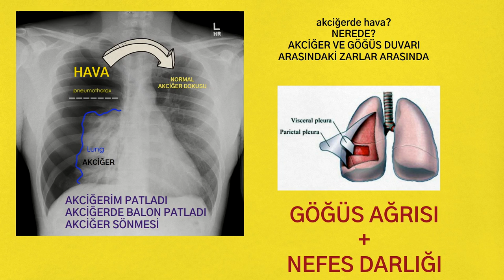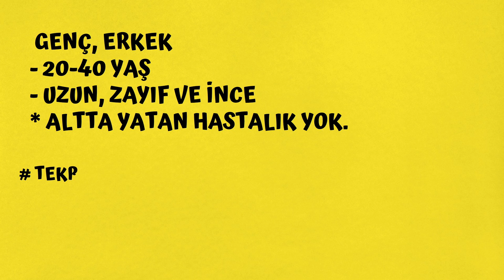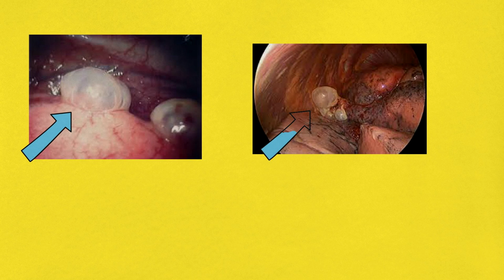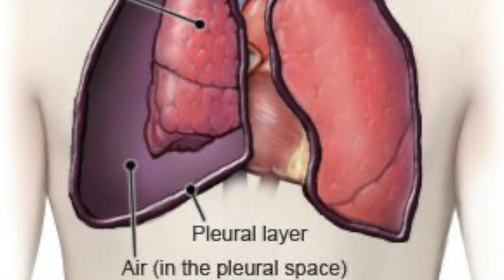Akciğer Sönmesi, Patlayan Balonlar, Sağlık, Prof.Dr.Serdar Akgün,Tıp Videoları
Akciğer sönmesi göğüs ağrısı ile ortaya çıkar. Akciğerdeki küçük balonların patlaması ile akciğer tek taraflı söner. Ağrını yanında da nefes darlığı olabilir. Belirili bir dercenşn üzerindeyse tüp takılması gerekir. Hastalara tüp takıldıktan sonra devem eden hava kaçağı varsa ameliyat da seçenekelrden birisidir.